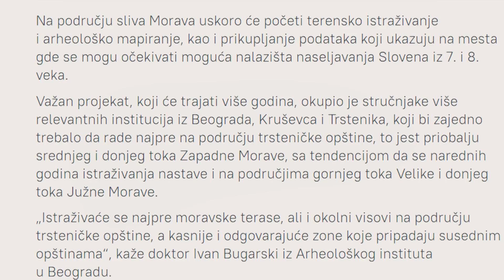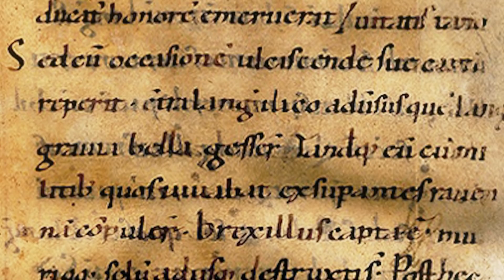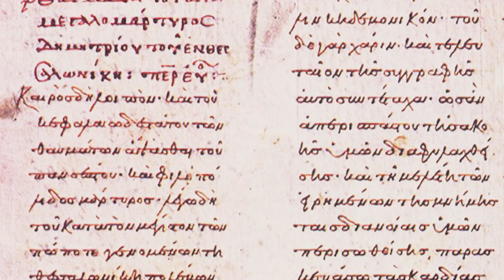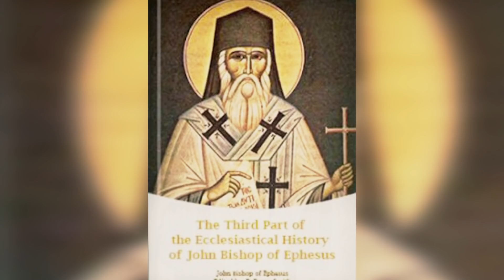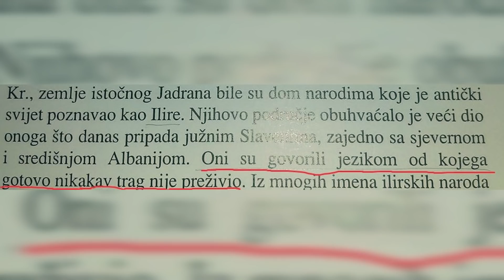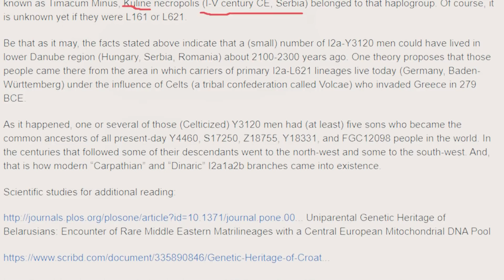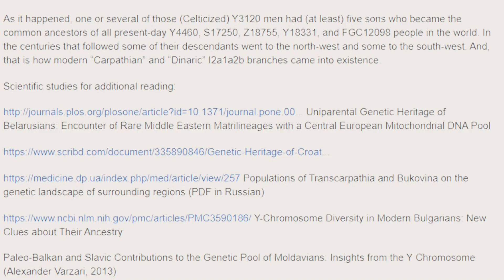GORAN ŠARIĆ - Nije bilo doseljavanja Slovena na Balkan; SEDAM KLJUČNIH DOKAZA - DREVNI TRAGOVI 024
Svakog ponedeljka u 22:00

DREVNI TRAGOVI - emisija u kojoj će vas Goran Šarić voditi kroz istoriju, sve od nastanka sveta, porekla čoveka, vinčanske kulture, Nemanjića, zanimljive događaje i fenomene.